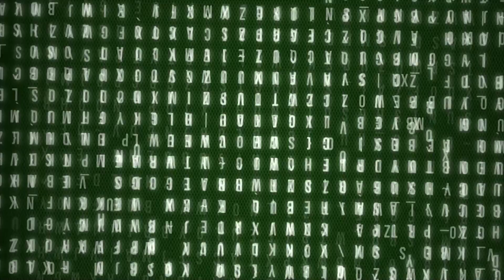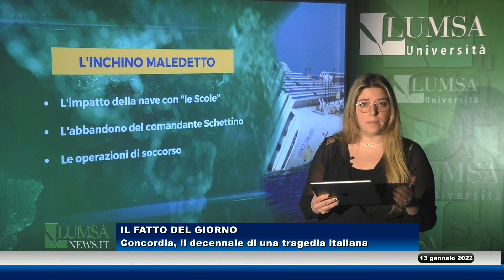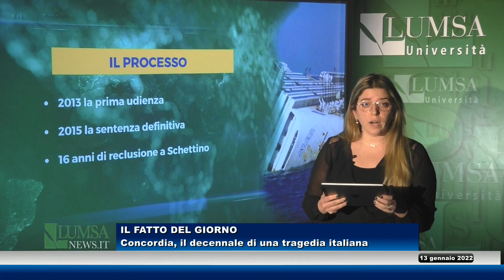Concordia, il decennale di una tragedia italiana (Il Fatto del Giorno)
A cura di Roberta Chiarello